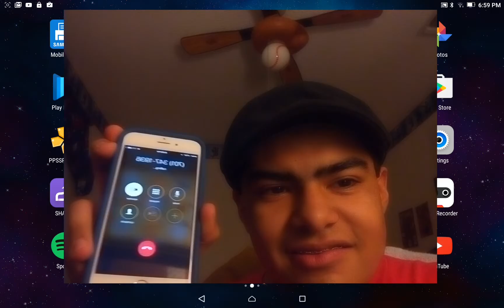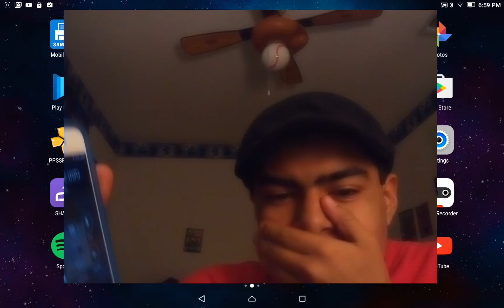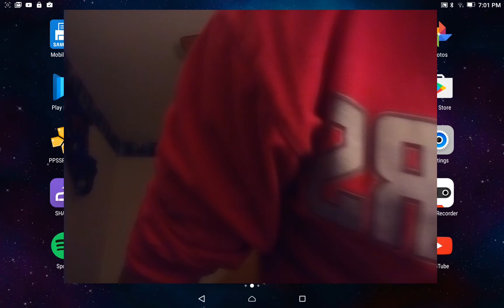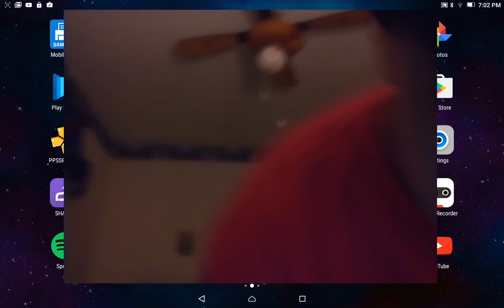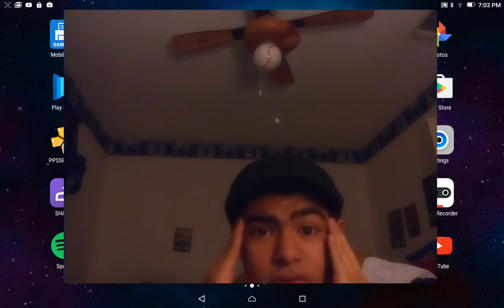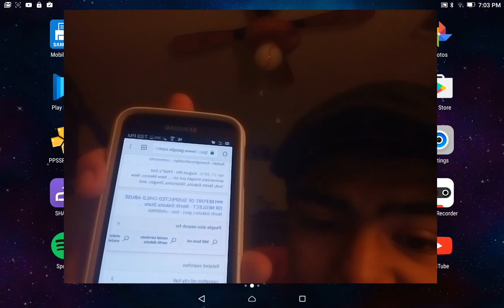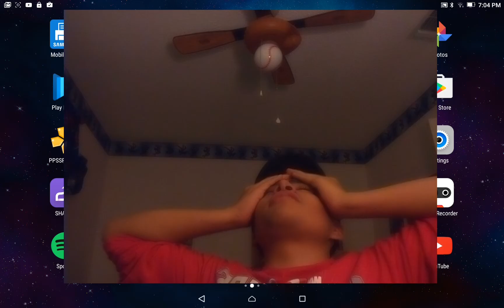WE CALLED FREDDY FAZBEAR'S PIZZARIA!!! THE CALL ACTUALLY WORKED!!!!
We did it, we called the pizzaria and it worked and we're scared shit-less

But can it run Roblox?